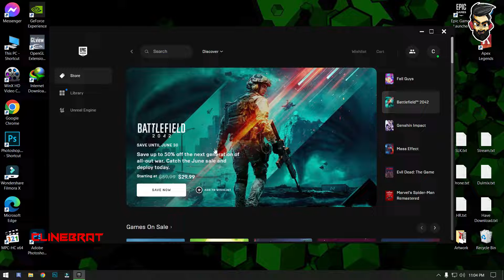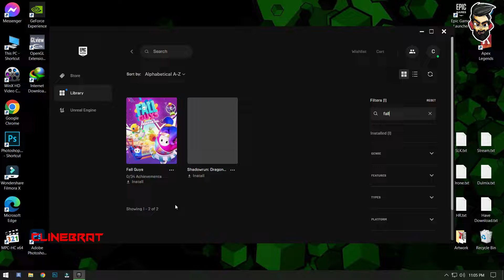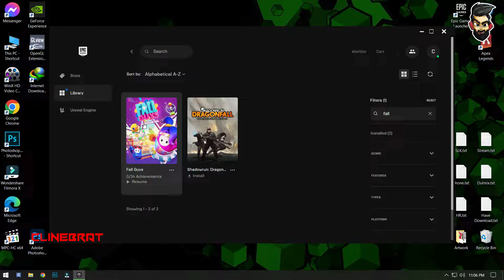Fall Guys | Play For Free Today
Download Fall Guys Free on Epic Store Now !